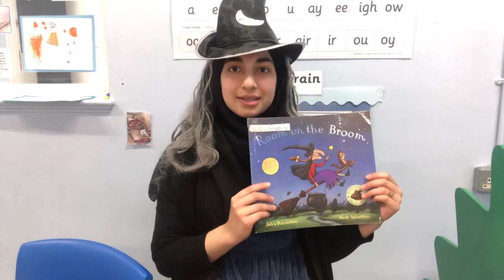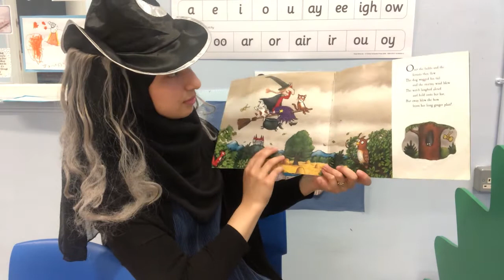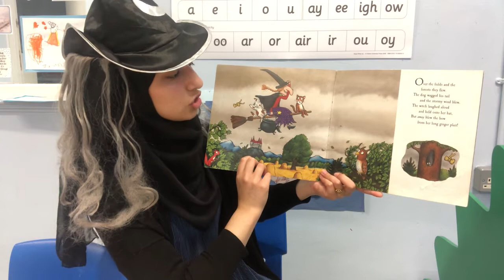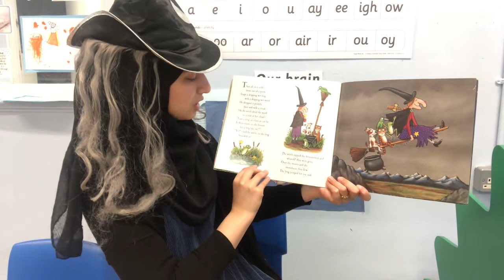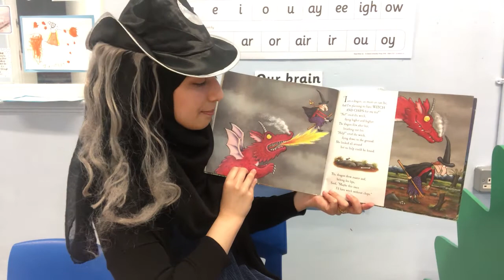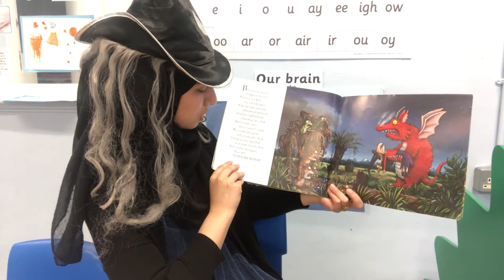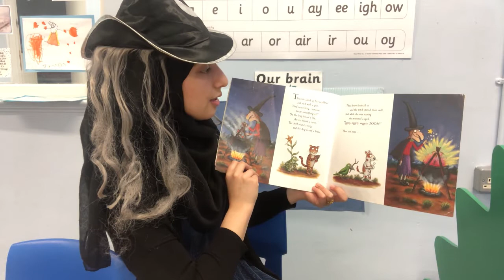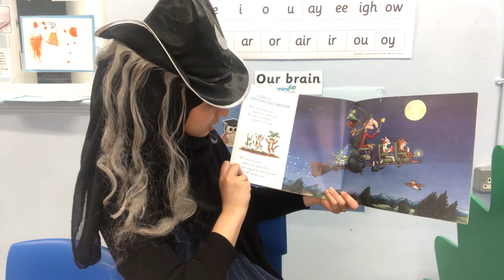World Book Day story time with Ms Begum